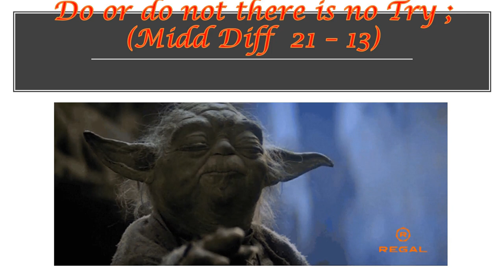The Tragedy of Darth Plagueis the Wise: Darth Plagueis Lore Compilation (1 HOUR!!)